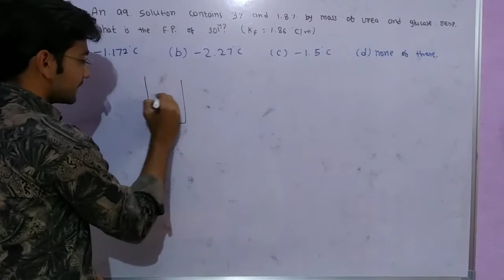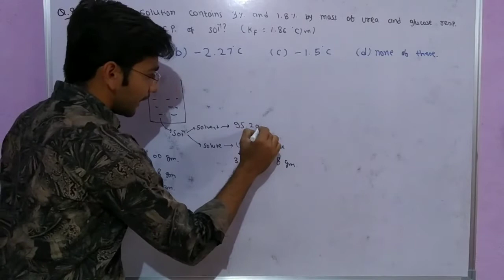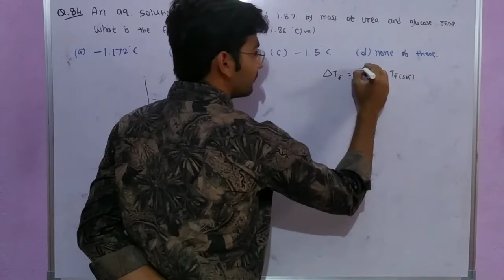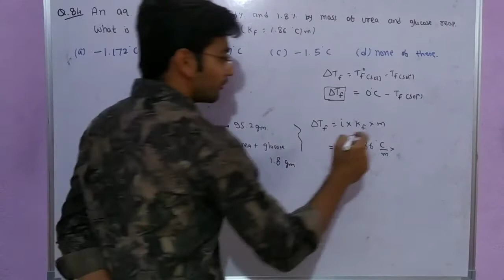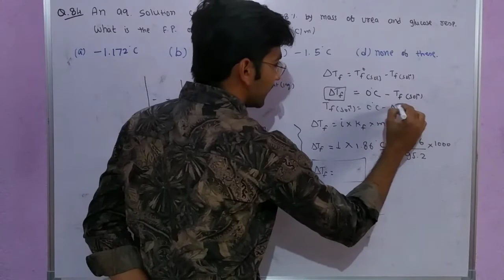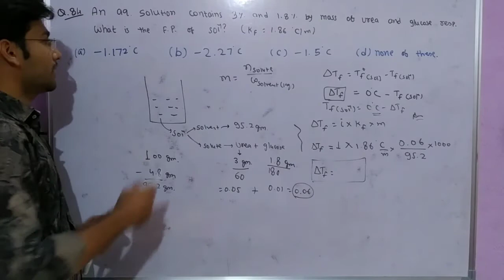An aqueous solution contains 3% and 1.8% by mass of urea and glucose respectively. What is the f. p.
neet

Shan chemistry

Narendra awasthi

P. Bahadur

Liquid solution